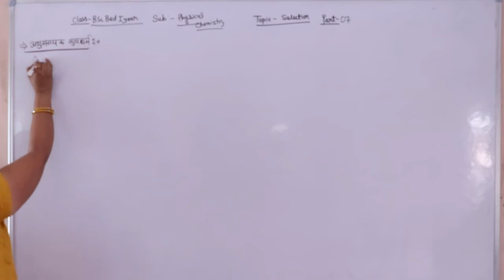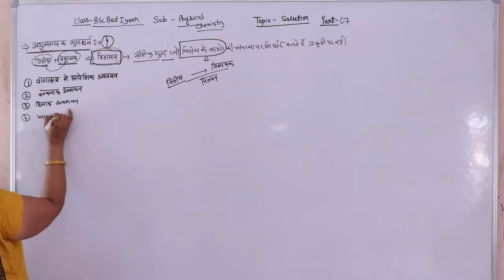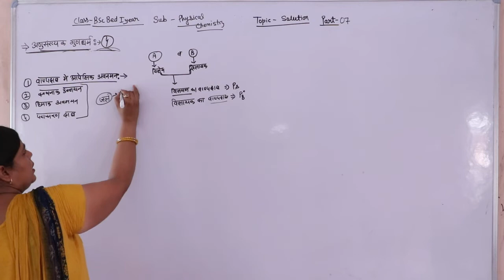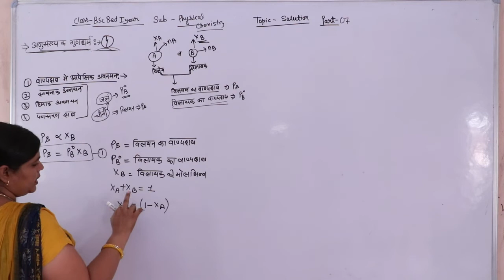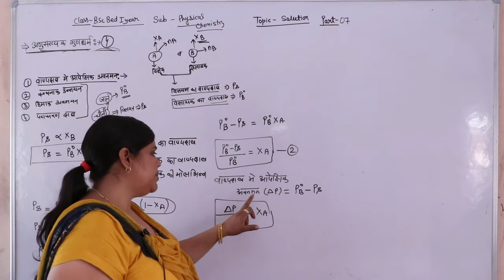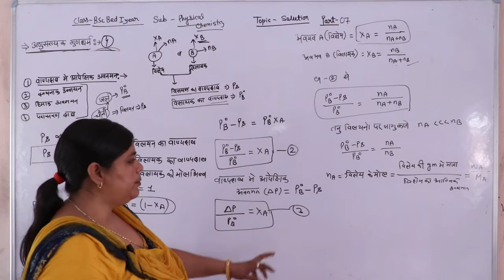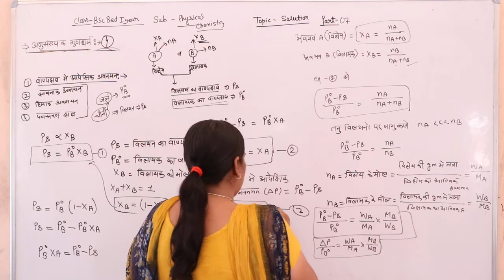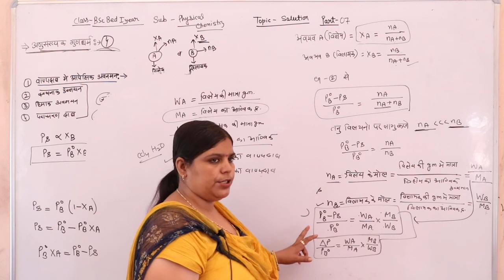Topic Solution Physical Chemistry Part 07 B.Sc.B.E.d 1st Year (4 year Integrated)